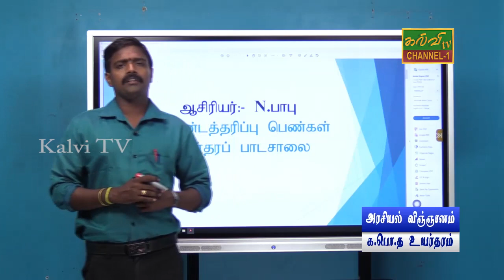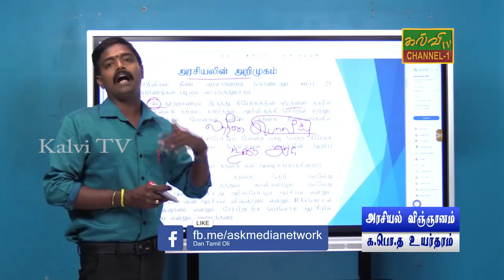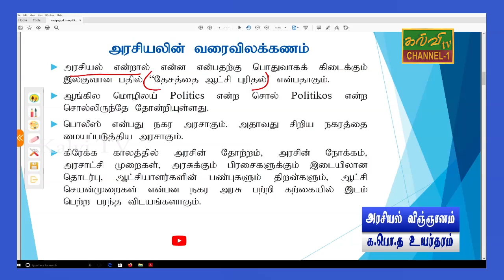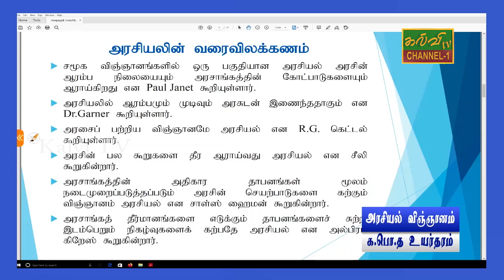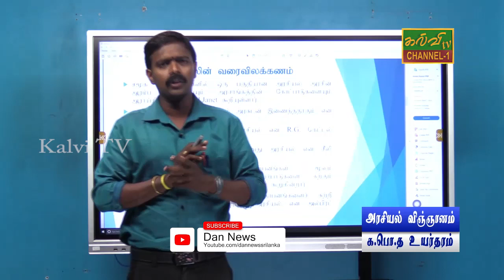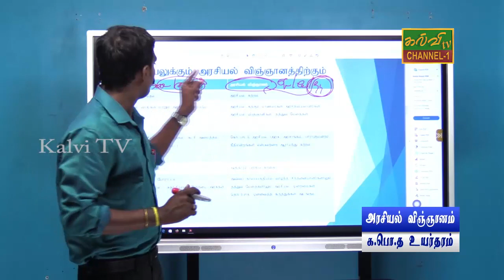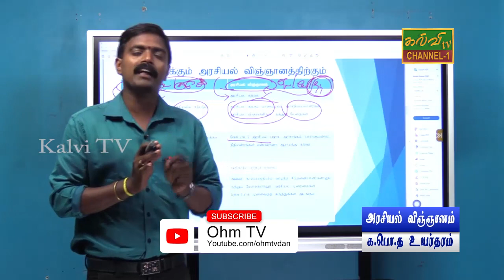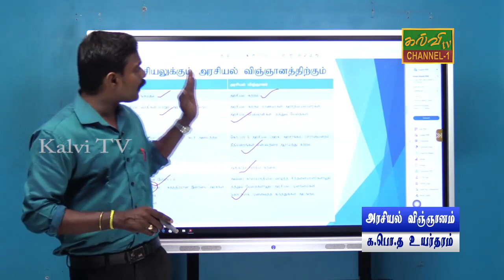அரசியல் விஞ்ஞானம் | Political science | G.C.E A/L | க.பொ.த உயர்தரம் | 28.04.2021 | அரசியல் அறிமுகம்